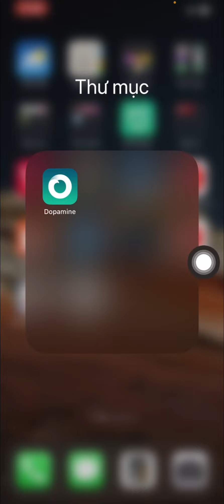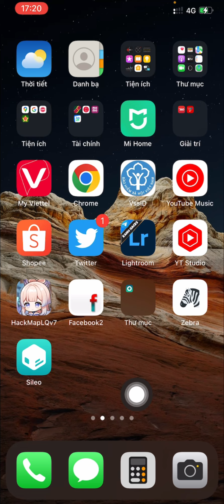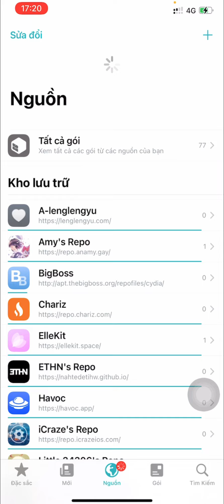Dopamine - Công cụ chính thức jailbreak ios 15-15.4.1 (A12-A15) trên iphone